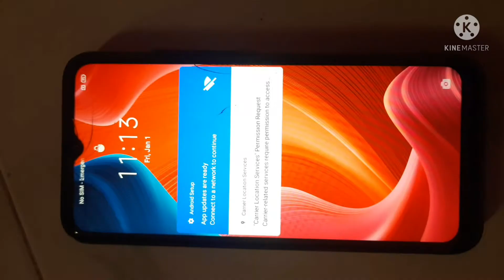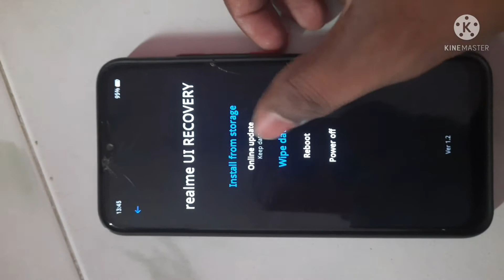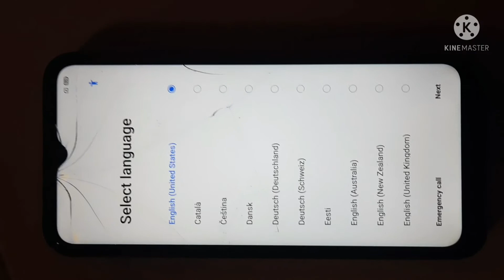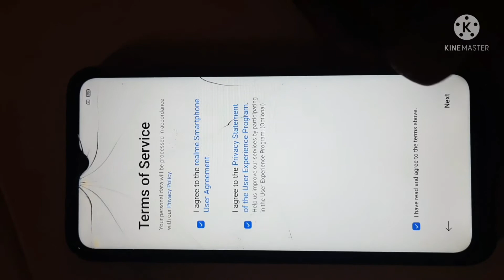Realme narzo 30A (RMX3171) hard reset, factory reset, forgot password easy solution.